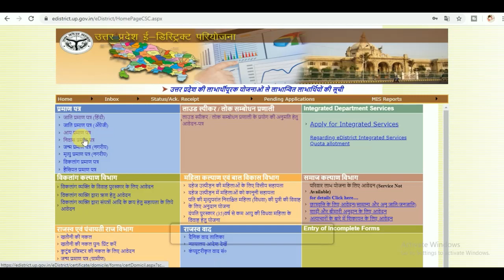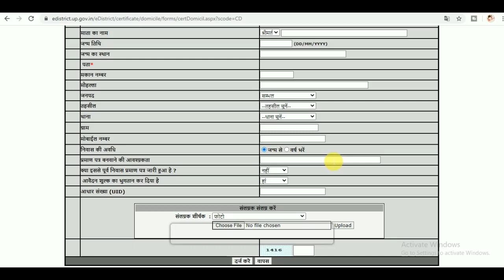निवास प्रमाण पत्र के लिए अप्लाई कैसे करे_how to apply niwas prman ptr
hello dosto
                    इस वीडियो में बताया गया हे की निवास प्रमाण पत्र कैसे बनाते  हे